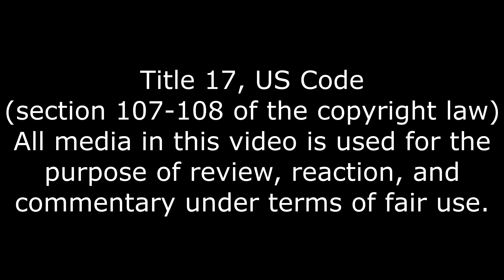New Halloween Map, You Are Not Alone Reaction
We need a dark Teufort.